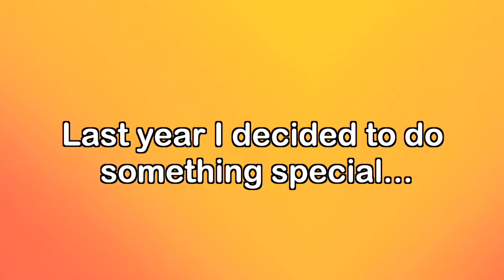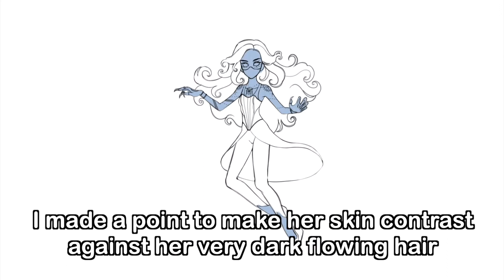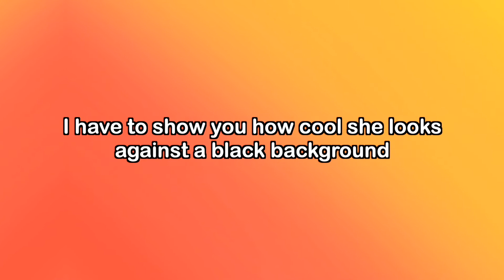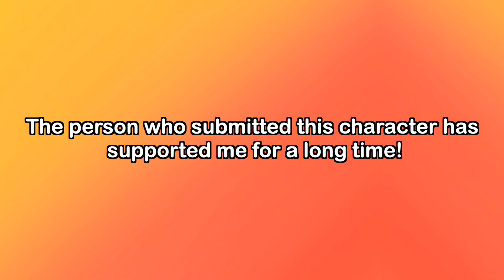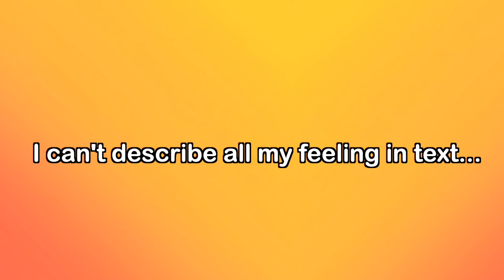Drawing YOUR Characters...AGAIN! (Thanksgiving Special) 🦃 🍁 | Little Emmy's Art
Hello guys! Welcome to this year's Thanksgiving Special! 🎉
I decided to make it a tradition to draw your characters every year as a way to give back to my little community! 🎁

I'm forever grateful for all your guys support and I really wanted to do something special for you! Thank You guys so much...❤️

CHAPTERS:
0:00 Intro
0:44 Dreamcatcher 🌌
3:01 Vampelisa 🦇💜
4:35 Not Toucan Sam 🐦 🌴
7:08 Outro